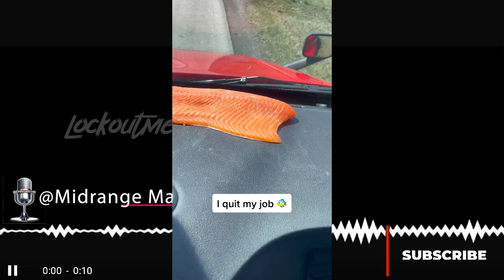I Quit My Trucking Job With Roehl Transport pt 1 | Breaking Truckers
In Today’s Episode of Lockoutmen Podcast: Lockoutmen Chats With Tiktoker @Midrange Martinez On the sea food broil on the truck. And no he didn’t abandon truck  I Feel Bad The Driver Who Recover This This Truck

Video Credit:
@ midrangemartinez_